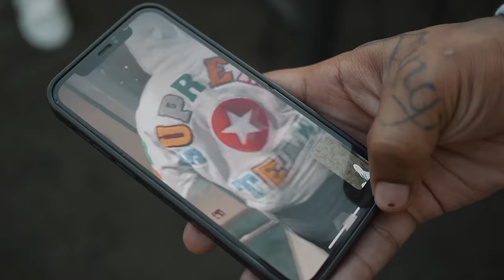Young Threat - Supreme (Official Music Video)